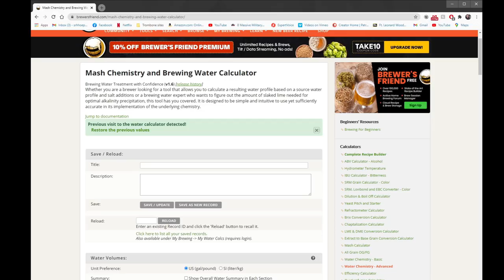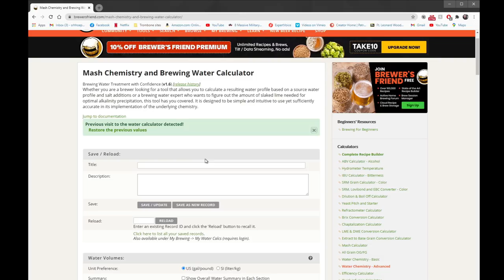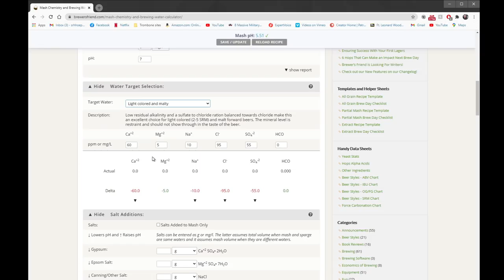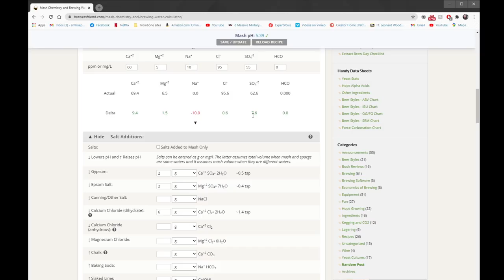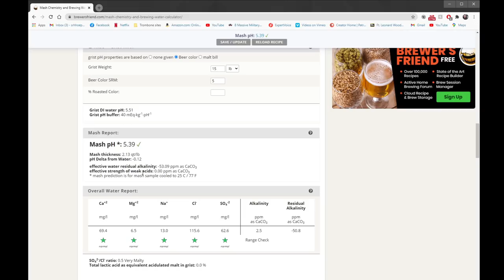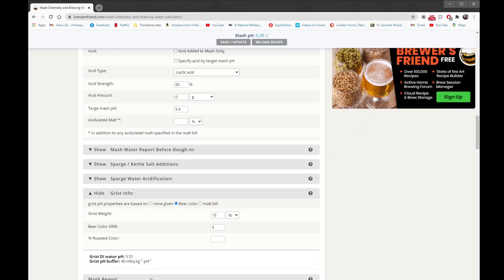BEER BREWING WATER CHEMISTRY Explained SIMPLY | How to BUILD A WATER PROFILE for a Beer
Probably one of the best things you can do to take your beer to the next level is to customize the brewing water you use - and its easier than you think! Water is often overlooked in favor of other ingredients in beer, but it makes up 97% of a beer and affects all aspects of it - appearance, aroma, mouthfeel and flavor - so much so that John Palmer wrote an entire book on it! So why do we ignore it? Probably because most times it's explained, it's a deep dive into complicated chemistry and is never explained simply - which is what we’re going to do here. Water Chemistry can be a truly complicated and intimidating subject for novice homebrewers. I know I didn’t want to get into it at first because I thought it was extremely complicated. Well, the truth is its actually a lot easier to understand than you might think. We’re going to keep it high level here and in simple terms, but in this video I hope to help you figure out what each ion will do to your brewing water, how to develop your own water profiles, make adjustments to your brewing water and how to measure and adjust pH.

0:00 Intro
1:25 Dealing with chlorine and chloramines
2:30 What each ion does and how much you need
6:42 What brewing salts you need
7:55 Mash pH Basics
10:27 Determining your base water profile
12:26 Walkthrough for building a water profile using Brewer's Friend